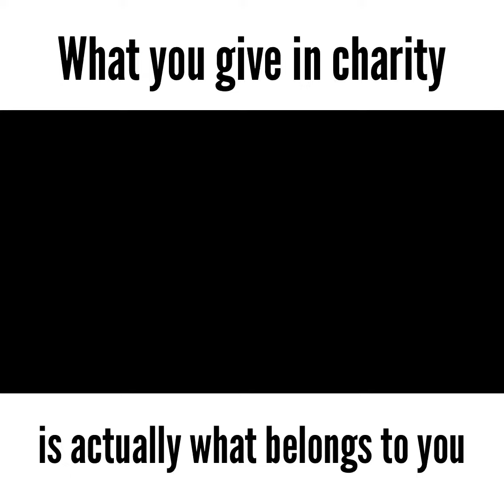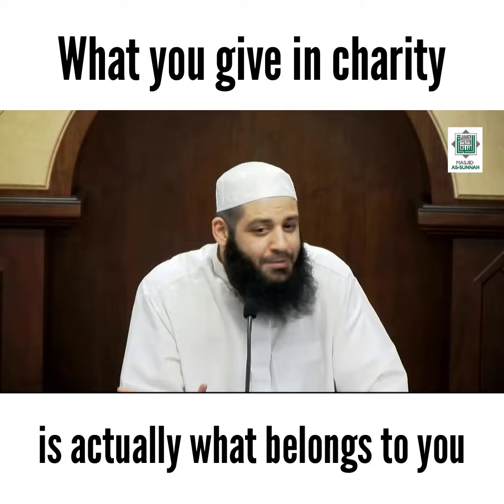What you give in charity is actually what belongs to you | Abu Bakr Zoud